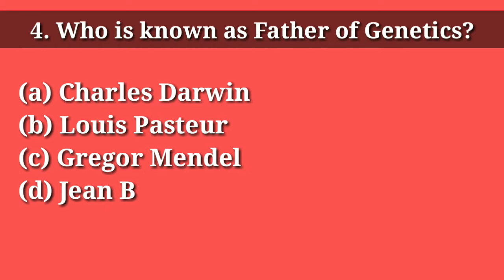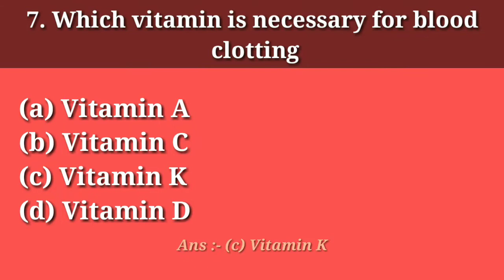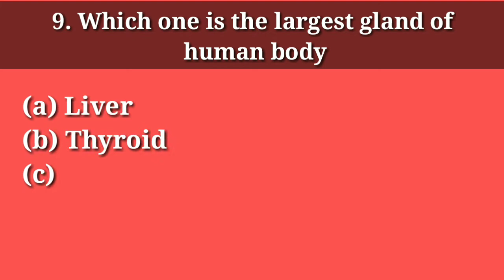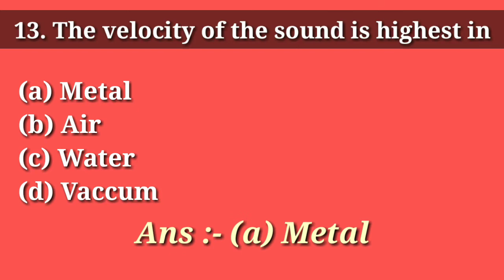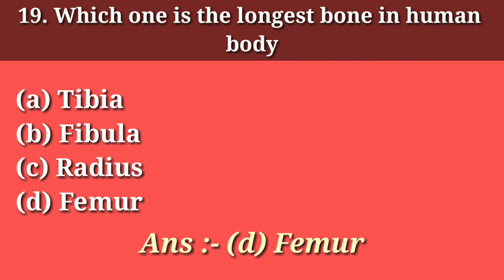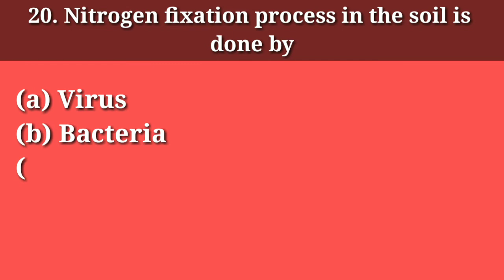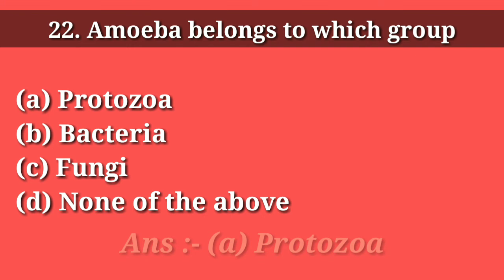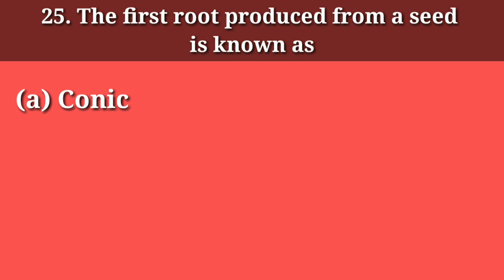Biology MCQ Quiz -1 for Class 9 & 10 | Biology GK questions and answers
Biology Quiz is the Biology General Knowledge question and answers for competitive exams, entrance test and interviews.
Checkout our channel playlists to get more info.

Info Jini
Get daily videos | Enhance your knowledge

Comment on our channel "Info Jini"